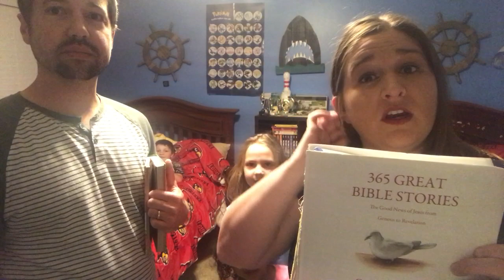Family Discipleship – the Gibsons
Bedtime devotional can be a hands-on experience full of wiggles in addition to reading and prayer. But Brian and Brooke's self-described "beautiful mess" faithfully points their children to Jesus. They'll be available on Facebook at 6:30pm to answer questions and discuss resources that work well for their family.